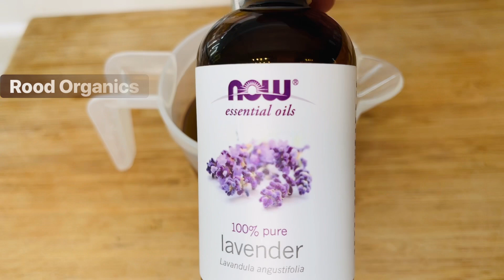🌿#203. SERUM ACTIVATEUR DE POUSSE - ANTI-CHUTE | ANTI-FOURCHE | POUSSE RAPIDE | VOLUME | CUIR SAIN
Achetez tous mes produits préférés et recommandés sur AMAZON cliquez sur ce lien👇🏾

REJOINDRE LE CHALLENGE POUSSE EXTRÊME DE FIN D’ANNÉE: 👇🏾

POUSSE EXTRÊME AVEC LE GIROFLE: 👇🏾

POMMADE ALOE VERA GIROFLE👇🏾

POMMADE GOMBO PERSIL👇🏾

POMMADE RIZ COCO GIROFLE👇🏾

FAITES ATTENTION À CES PRODUITS 100% NATURELS👇🏾

Je partage de temps en temps des recettes 100% naturels pour le corps et les cheveux, enfin la santé en général!

Si tu n’arrives pas à cliquer sur le bouton « REJOINDRE » sur ton téléphone pour accéder aux catégories membres, cliquez sur ce lien👇🏾

Je priorise les soins 100% naturels et j’encourage tout le monde à le faire car vraiment y a que du bon!
Je vous souhaite déjà bon succès et bonne continuité dans votre parcours capillaire.❤️